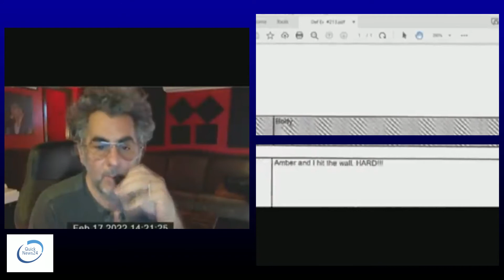Witness Vapes While Testifying During Johnny Depp Trial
The deposition of Bruce Witkin was played for the court. Witkin vaped throughout his testimony while being questioned by Johnny Depp and Amber Heard's attorneys.